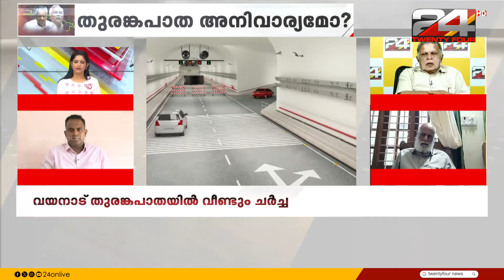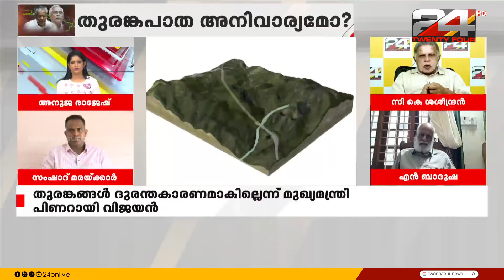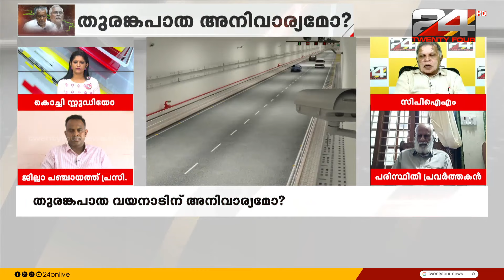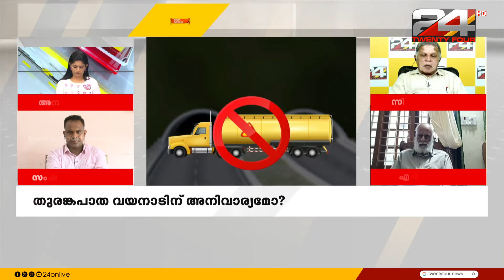'മുഖ്യമന്ത്രിയുടെ വാക്കുകളെ ദുർവ്യാഖ്യാനം ചെയ്യരുത്; പ്രശ്നങ്ങൾ പരിശോധിക്കും'